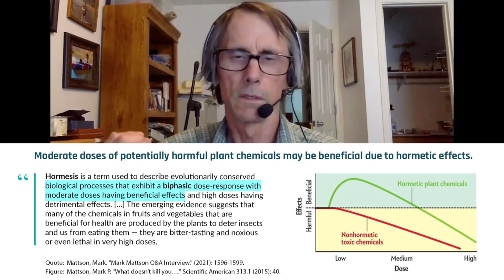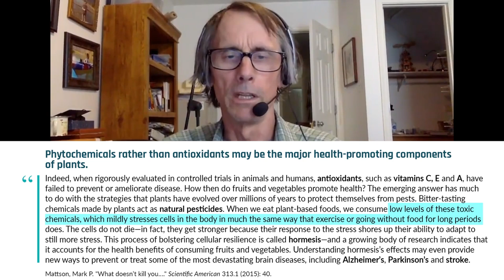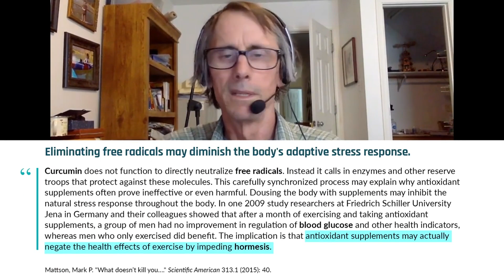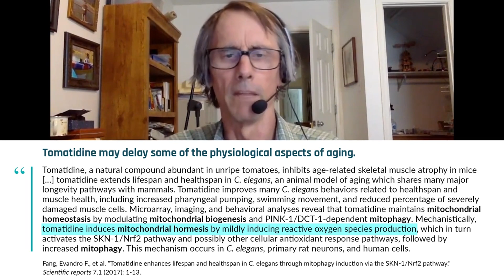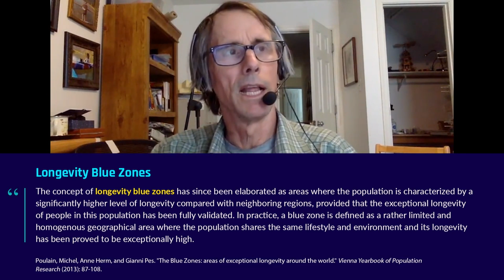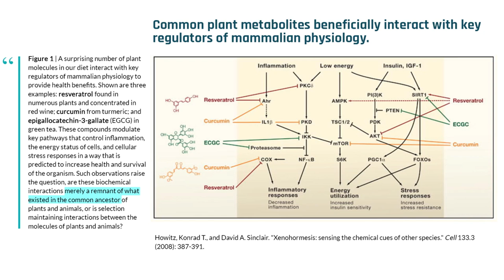Why the phytochemicals in plants may be better than the antioxidants | Dr. Mark Mattson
Plants produce bitter-tasting pesticide compounds to deter insects and animals from eating them. However, humans have evolved mechanisms to detoxify these compounds, allowing us to consume a wider variety of plants for nutrition. For example, sulforaphane (produced by broccoli, kale, and other cruciferous plants) and curcumin (found in turmeric) are slightly toxic compounds that activate our antioxidant defenses. Many of the cellular pathways involved in sulforaphane and curcumin detoxification are shared with exercise and fasting, suggesting a shared health benefit to these seemingly unrelated hormetic stressors. As discussed in Dr. Mattson’s review published in Scientific American, the benefit of vegetables is not to flood cells with antioxidants and eliminate all free radicals (which are important for normal cell signaling), but rather for phytochemicals to trigger the cell's own adaptive responses. In this clip, Dr. Mark Mattson discusses our fascinating coevolution with plants and why mildly toxic phytochemicals promote longevity better than antioxidants.

Original episode posted Oct 7, 2021.